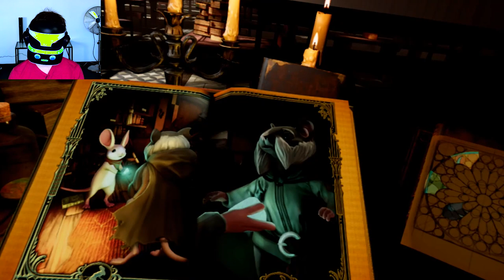THE BEST VR PLATFORMER!? | Moss VR - PSVR Gameplay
I'M GOING ON AN ADVENTURE! Together with Quill, a young mouse with dreams of greatness beyond the confines of her quiet forest settlement, I embark on an amazing journey in Moss VR, which might be the best VR platformer game up to date.

United, nothing can stop us so let's immerse ourselves in the world of Moss to help write the story of a hero in the making.

I am a guy who is really excited about Virtual Reality. It is my goal to put a smile on your face while making sure that you get an idea what it's like to play the best VR games and experiences.
New videos appear every Monday, Wednesday, Friday and Saturday.

► WANNA KNOW WHAT I USE?
Graphics card
Main light
Capture card
HTC Vive
Oculus Rift